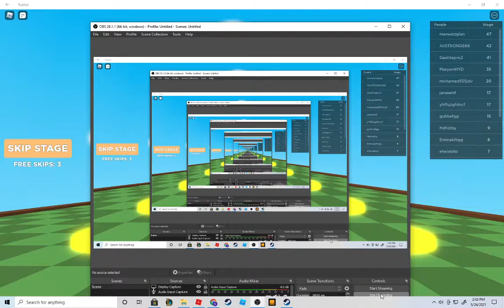beating Baldi Basics Parkour Obby